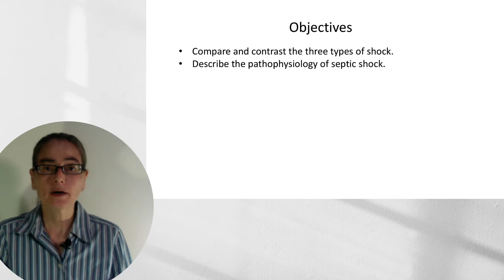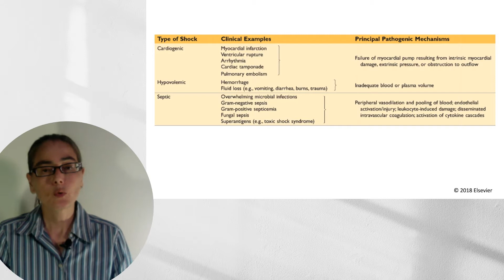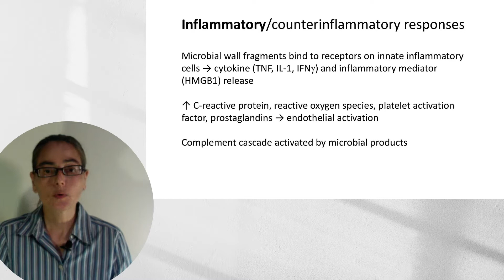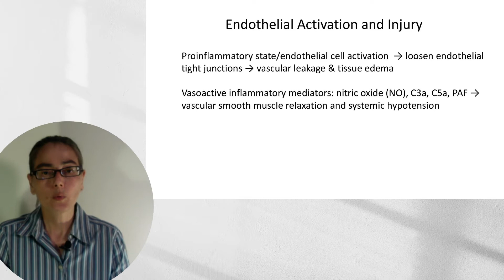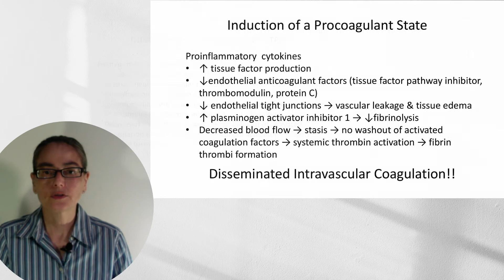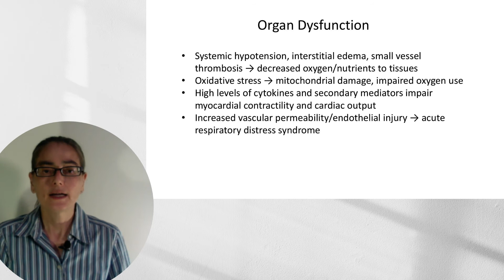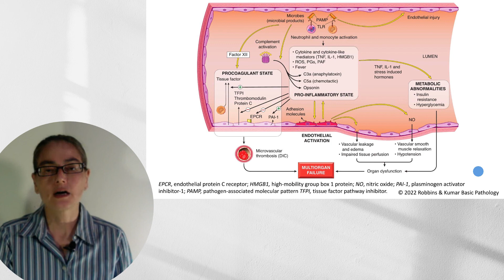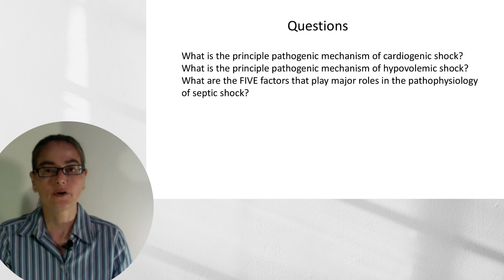Pathology Central Key Concepts: Shock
This video will compare and contrast the 4 types of shock and do a deep dive into the pathophysiology of septic shock: inflammatory/counterinflammatory measures, endothelial activation and injury,  induction of a procoagulant state, metabolic abnormalities and organ dysfunction.